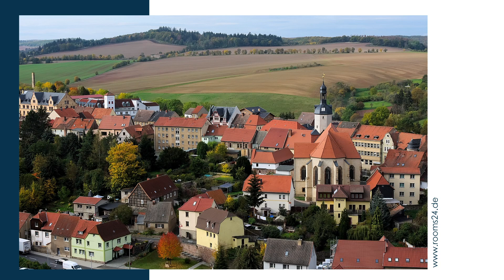Die besten Hotels in Mansfeld | Rooms24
Buchen Sie jetzt das beste Hotel in Mansfeld